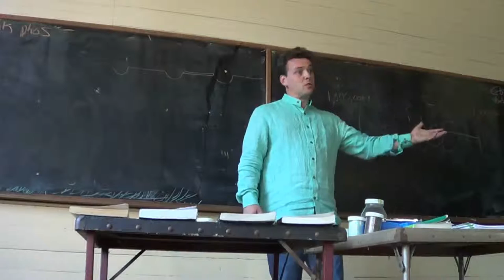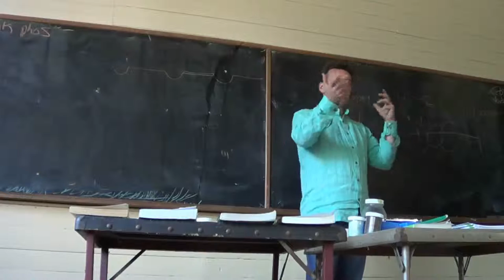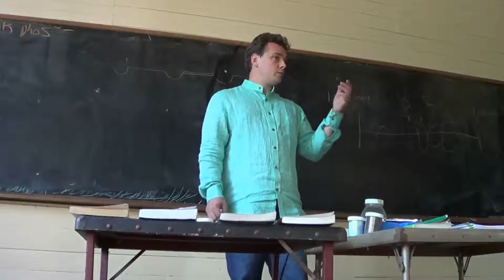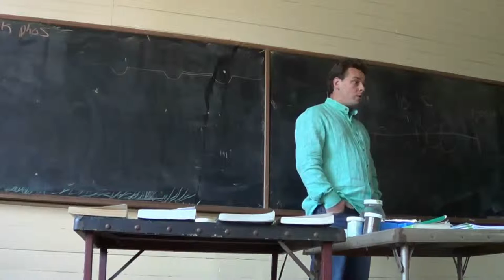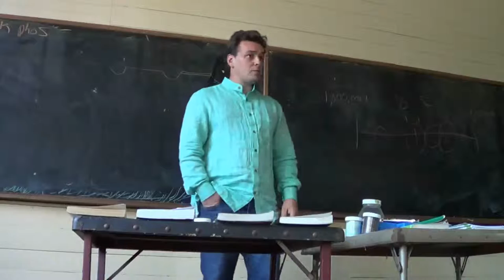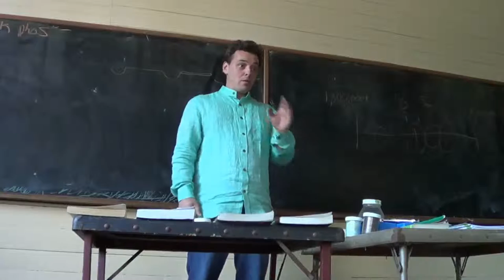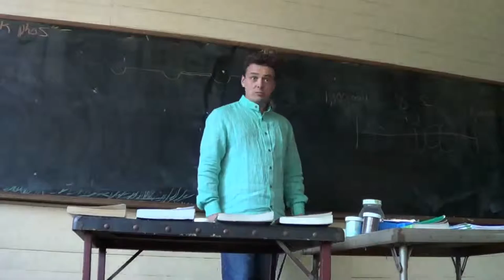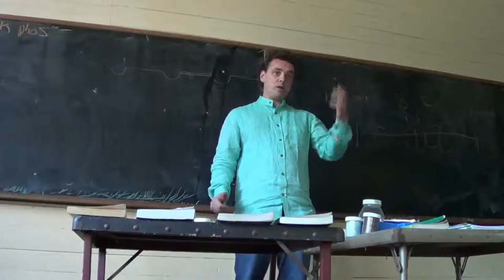High Bionutrient Crop Production Workshop (9 of 13) - Nov 2015